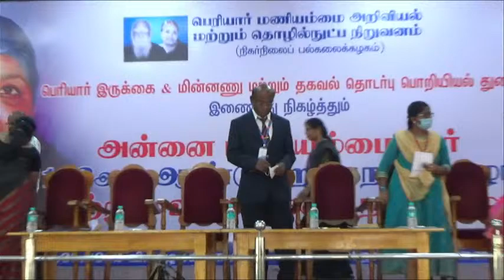Annai Maniammaiyar 103 rd. Birthday and International Women's Day Celebrations 10.03.2022